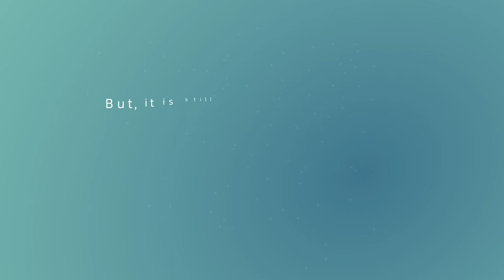Better align EU and national R&I investment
Milen Žic Fuchs, Professor, University of Zagreb, Fellow, Croation Academy of Sciences and Arts